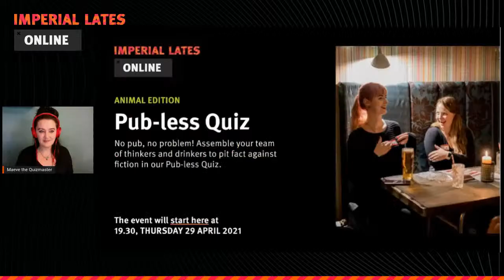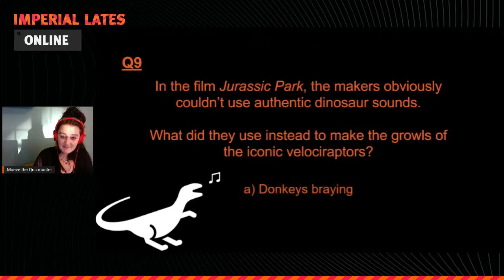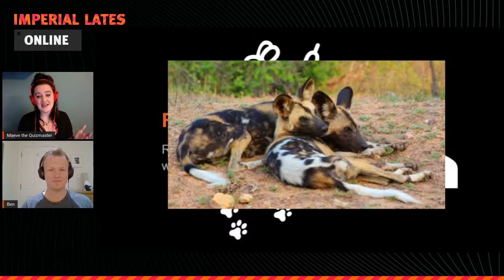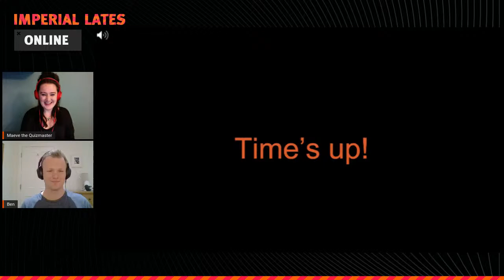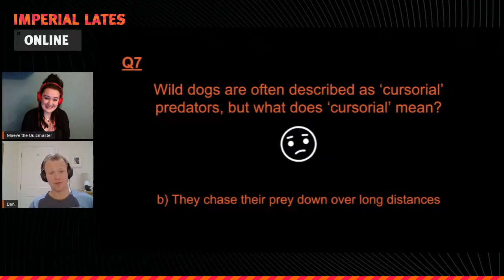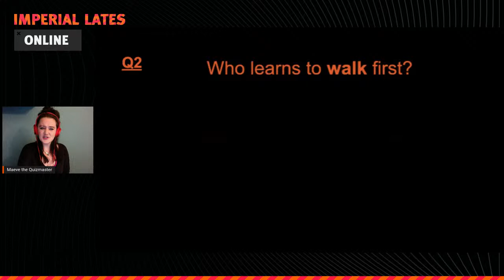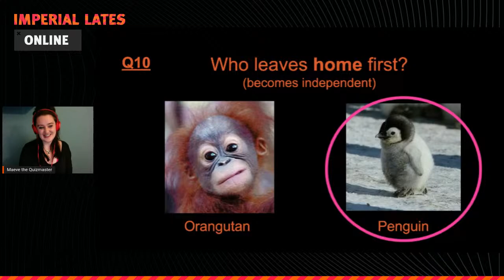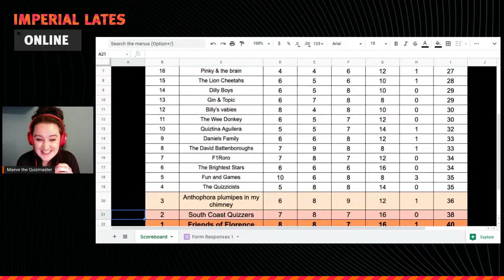Pub-less Quiz (Animal Edition)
No pub, no problem! Assemble your team of thinkers and drinkers to pit fact against fiction in our Pub-less Quiz.

This promises to be a truly special quiz, not only because it’s our last in the series for now but because this quiz is all about animals!

Your host Imperial’s Maeve O’Sullivan will explore the animal kingdom across all the continents of the world. She will encourage you to think about the natural world, history and art, and keep you guessing with boundless strange trivia.

In this edition of the Pub-less Quiz we are joined by guest researcher Ben Chapple. Ben is a bit of an expert in African wild dogs, and is currently studying a PhD exploring the ecology of these animals and how they are affected positively and negatively by climate change and tourism.

We’ll learn more about Ben and his work during our special Researcher Round, but if there’s something you really want to know, you can submit a question for him in the registration form for this event or on the night via our YouTube chat. See you there!

Please note that this event has limited spaces.

This is a team-based quiz! Before the quiz begins you will need to decide on a team name and a team leader, who will be responsible for submitting your team’s scores.

Teams are flexible. You can play on your own, with other people within your household, or with friends and family remotely. If you are playing in a remote team, we recommend setting up a WhatsApp group that you can use to discuss answers.

On the night of the quiz, please join the online event five minutes ahead of the 19.30 start time to make sure that you don’t miss any points!

Imperial Lates Online

This event is part of Imperial Lates Online: Wildlife. Join us on 26-30 April to explore the wonders of the animal kingdom with scientists and conservationists working to understand and protect wildlife in the UK and around the world.